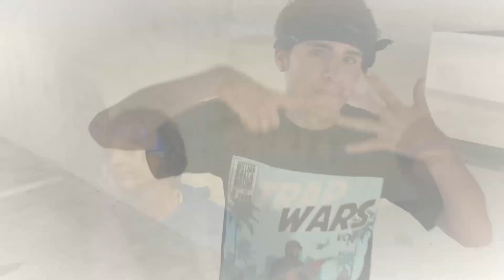Young Mon, Taliban Zay - Creepin (Official Video)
this song was prod. Illkay x Palmrr